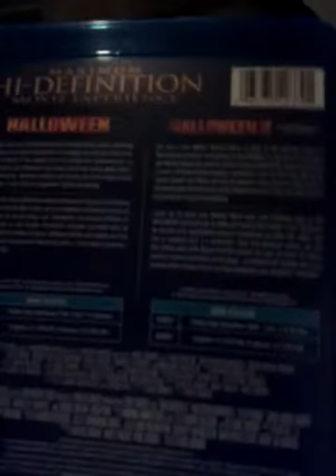Fernando, blu ray & dvds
Halloween 1 & 2 Double Feature blu ray